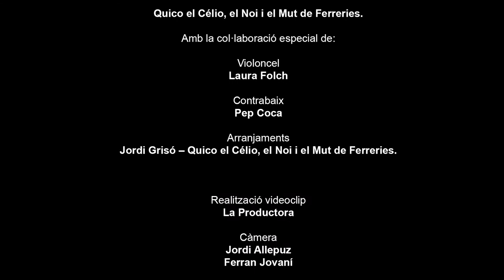Mare - Videoclip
Interpretación de "Mare" a cargo de Quico el Célio, el Noi i el Mut de Ferreries.

- Letra: Arturo Gaya
- Voces: Arturo Gaya i Quique Pedret
- Guitarra: Jordi Fusté
- Acordeón: Josep Lanau
- Contrabajo: Kike Pellicer
- Percusión: Sergi Molina
- Col·laboración especial de Maria Rosa Pons (violonchelo)
- Agradecimientos: Casal Tortosí
- Grabación de audio: Airestudios, Tortosa
- Col·laboración especial de: Laura Folch (violonchelo) Contrabajo (Pep Coca)
- Arreglos: Jordi Grisó - Quico el Célio, el Noi i el Mut de Ferreries
- Realización videoclip: La Productora
- Cámera: Jordi Allepuz i Ferran Jovaní
- Edición: Miki Colomer
- La Simpàtica Produccions